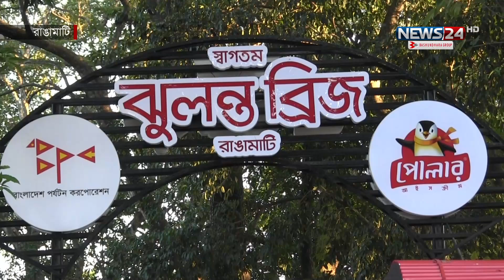রাঙ্গামাটিতে ভ্রমণ নিষেধাজ্ঞা প্রত্যাহার ঘোষণা | Rangamati News | News24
Our other YouTube channels :
News24 Official Address:
NEWS24
371/A
Bashundhara
Block – D
Bashundhara Residential Area
Dhaka - 1229